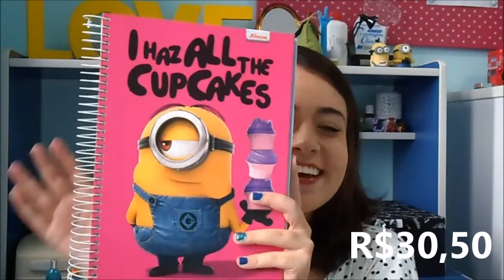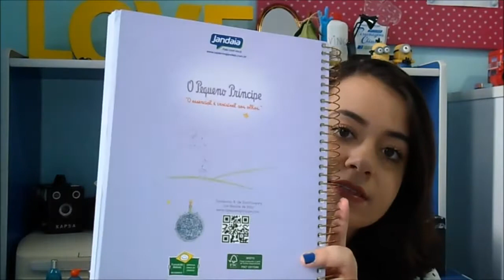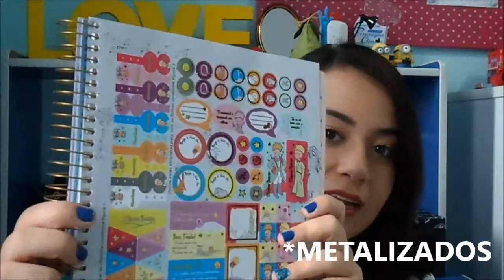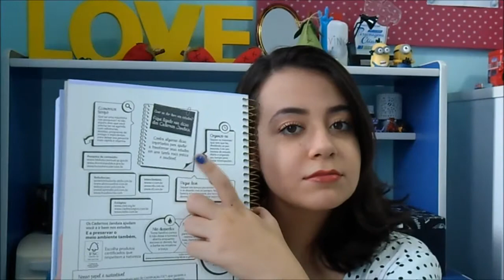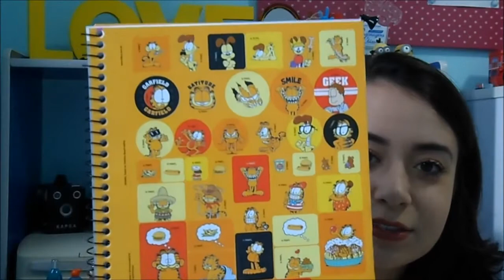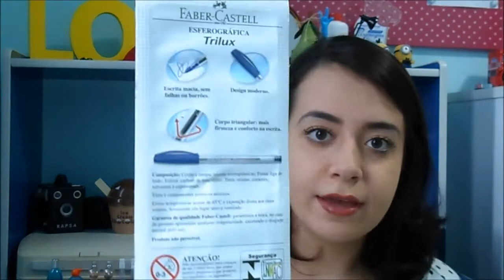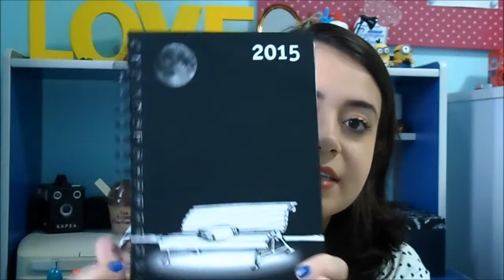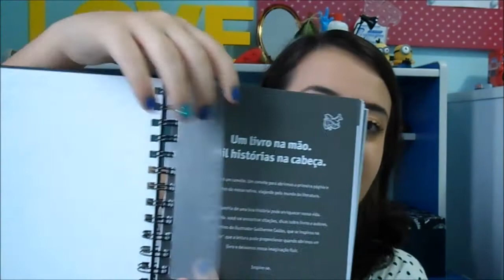Meu material escolar 2015 | Vanessa Esteves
Fevereiro já começou e com ele começa o ano escolar. Já decidi o que fazer este ano e quis mostrar a vocês os materiais que comprei para o ano. Se quiserem vídeos sobre organização ou sobre o que farei em 2015, contem para mim nos comentários.

SIGA-ME E SORRIA MAIS!

MANDE-ME CARTINHAS, LIVROS E PRESENTES COM MUITO AMOR!
Caixa Postal 12061
Florianópolis - SC
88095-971